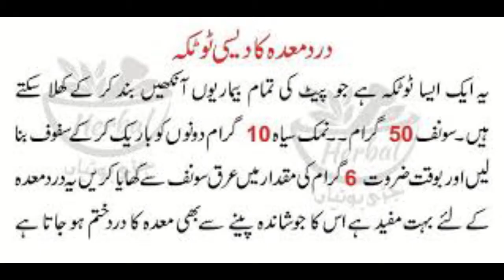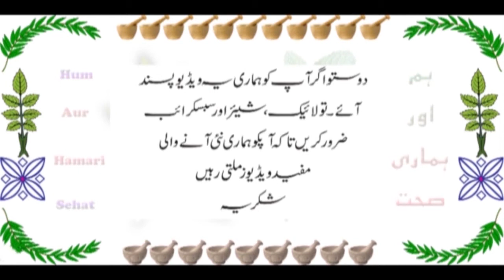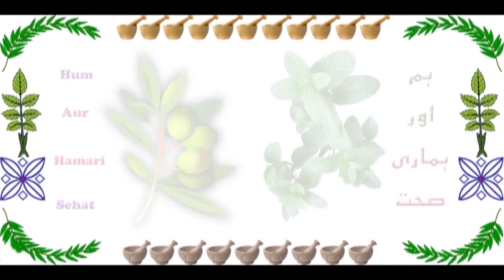Stomach Pain Cure